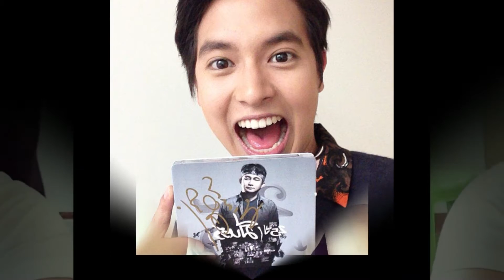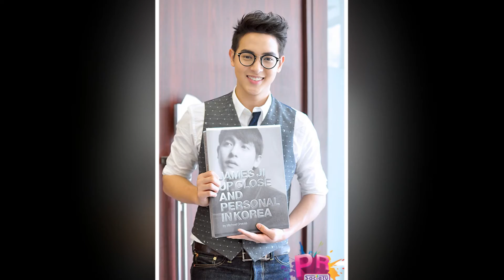MV เจมส์จิ ไม่สาว​ ป้าแจ๋ว เอาหัวเป็นประกัน ใครว่าแอ๊บแมน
เจมส์จิ ไม่สาว ป้าแจ๋ว เอาหัวเป็นประกัน ใครว่าแอ๊บแมน
ป้าแจ๋ว ยุทธนา คอนเฟิร์ม กล้าเอาหัวเป็นประกันว่าพระเอกเจมส์ จิรายุ จากละครบ่วงหงส์ แมนร้อยเปอร์เซ็นต์ ไม่สาวแตก หลังจากที่ละครบ่วงหงส์ ออกอากาศไป ทำให้กระแสดูไม่แมนของพระเอกหนุ่มเจมส์ จิรายุ ตั้งศรีสุข กลับมาเป็นที่สนใจอีกครั้งหนึ่ง เนื่องจากในละครหนุ่มเจมส์ต้องแต่งตัวเนี้ยบ หน้าผมดูเป๊ะ เลยทำให้ถูกวิจารณ์จากแฟนละครที่ดูไม่น้อย ว่ายิ่งแต่งตัวแบบนี้ ยิ่งตอกย้ำความไม่แมนของหนุ่มเจมส์มากขึ้นเข้าไปอีก แต่งานนี้ผู้จัดและผู้กำกับละครคนเก่งของเรื่อง บ่วงหงส์ อย่าง ป้าแจ๋ว ยุทธนา ลอพันธุ์ไพบูลย์ เลยต้องออกมาชี้แจงว่าทำไมพระเอกในเรื่องนี้ถึงต้องแต่งตัวเนี้ยบและดูหน้าหวานไม่มีความแมนอย่างนี้ว่า คือภาพวาดของพระเอกละครเรื่องนี้คือ แซม ยุรนันท์ เพราะว่าเขาอธิบายไว้ในบทว่าเป็นผู้ชายที่หน้าตาดีขนาดที่นางเอกคิดว่าเป็นเกย์ คือหน้าสวยงาม จากนั้น เป๊ก เปรมณัช เลยถามป้าแจ๋วต่อว่า เจมส์ใช่หรือไม่ใช่กลางเวที ซึ่งป้าแจ๋วเลยฟันธงความแมนของหนุ่มเจมส์ว่า ไม่ใช่ ใครบอกว่าใช่ให้มาตัดหัวกันได้เลยนะ อุ๊ยๆ ป้าแจ๋วฟันธงแอนด์คอนเฟิร์มความแมนของหนุ่มเจมส์ขนาดนี้แล้ว หวังว่าแฟนละครคงจะเข้าใจ ไม่สงสัยในความแมนหรือไม่แมนของหนุ่มเจมส์แล้วนะ.